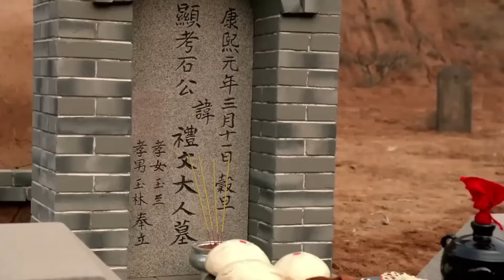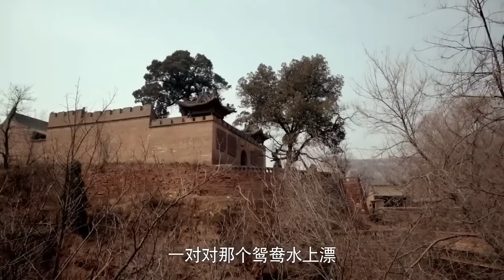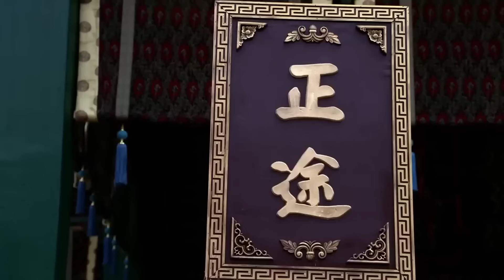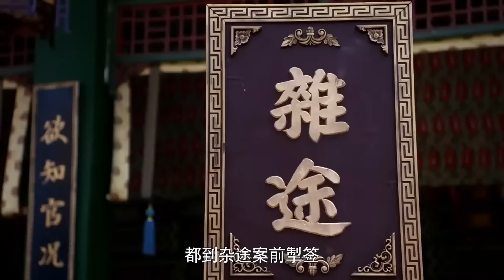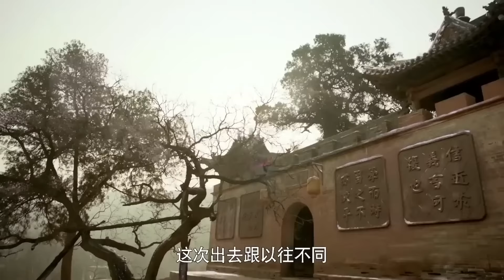高分古装剧丨【于成龙】06 清官于成龙从政生涯道路坎坷，但他依然坚持以民为本，康熙帝盛赞“古今廉吏第一”！（成泰燊、王绘春、孙俪）-国剧经典